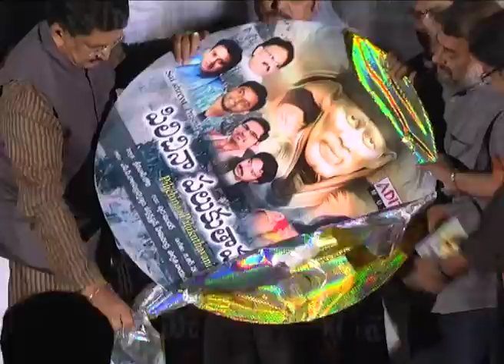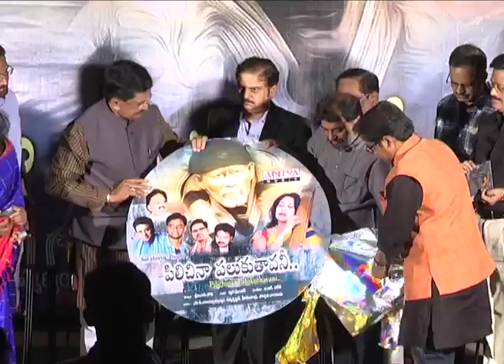Pilichina Palukuthavani Telugu Movie Songs Album Launch